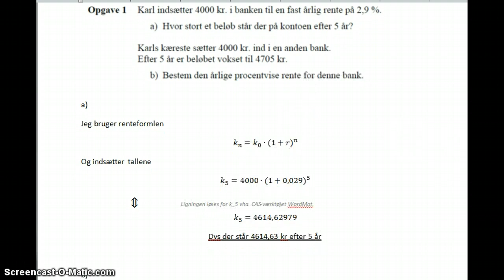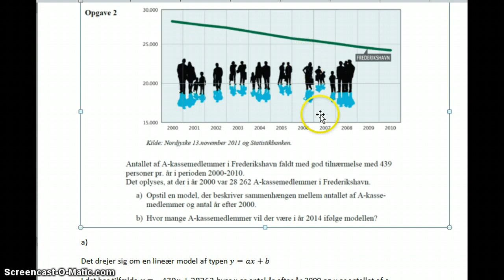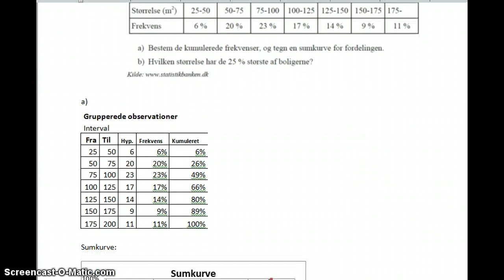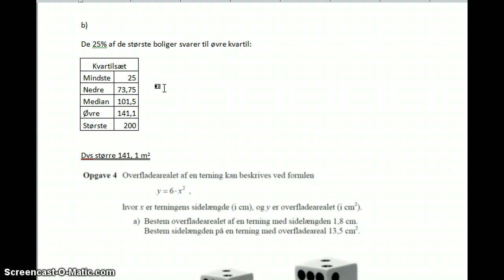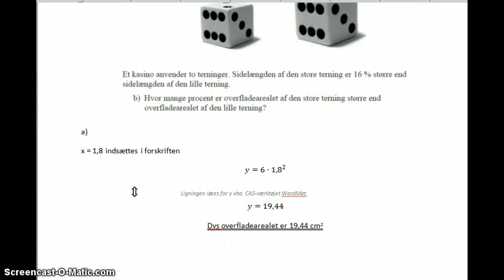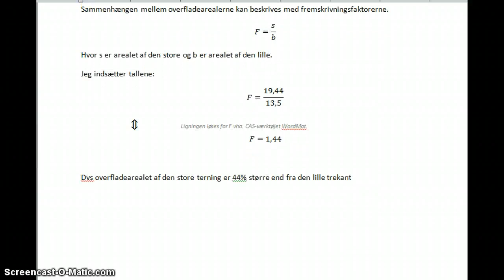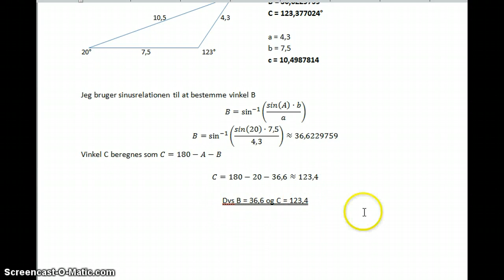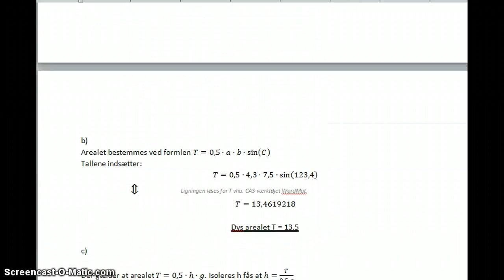Mat C eksamen august 2013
Gennemgang af opg 1-5